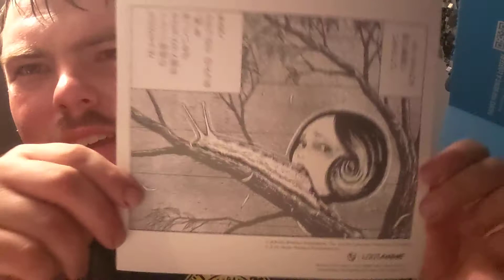Anime loot Crate unboxing #3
Sorry for the squeakiness in the video. my next video I'll do better if I do another one.